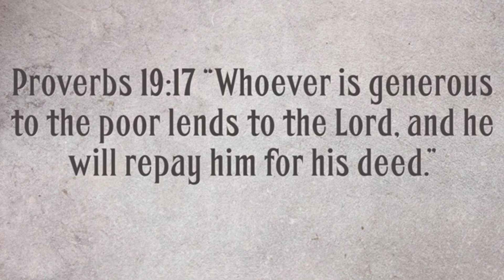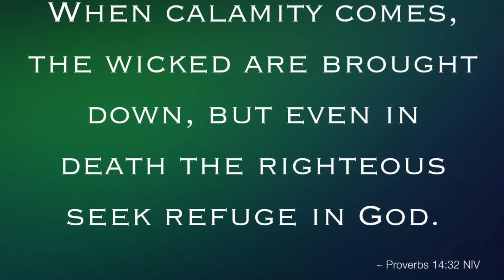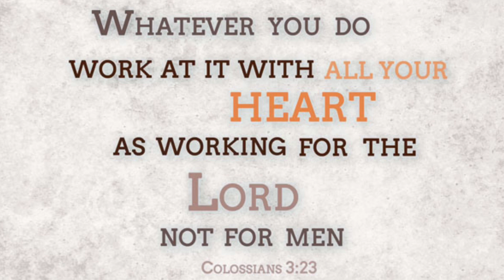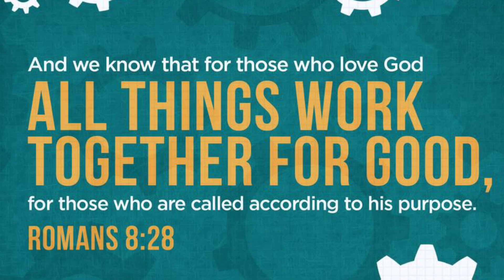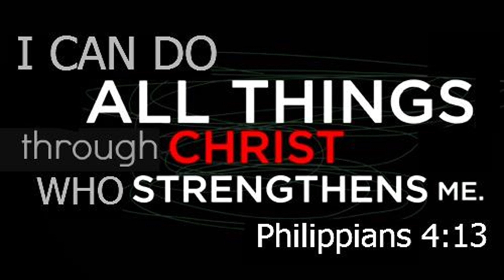You Raise Me Up cover Darlene Reyes